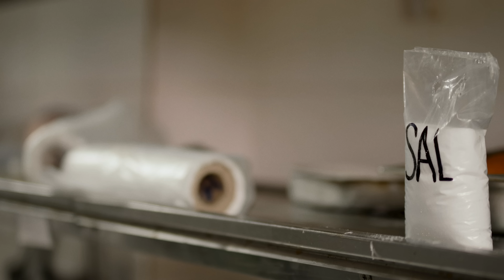SER, Paty Cantú - El Anillo Y Vos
“El Anillo y vos" ya está disponible en todas las plataformas digitales

La banda argentina SER se une a la estrella mexicana PATY CANTÚ en su nuevo single “El Anillo y Vos”.  Una canción bien de verano con ritmos de cumbia-reggae-pop producida por Diego “Chapa” Blanco (Los Pericos) y masterizada por Christian Wright en Abbey Road Studios, Londres.

El videoclip de la canción se filmó entre Ciudad de México y Buenos Aires bajo la dirección del ganador del Premio Gardel Diego Latorre y la producción de LCN.  Además de SER y la grandiosa Paty Cantú, el clip cuenta con la brillante participación de los actores Maribel Khazhal y Agustín García.  También aparecen en el video dos músicos cubanos de lujo: Hammadi Bayard (saxo) y Eugenio “Dinza Groove” Ges (trombón).

Sobre la idea del video: "En este clip nos pusimos en modo comedia,  a lo largo del video hay muchísimos intentos de fallidas propuestas de matrimonio durante una cena romántica donde al momento de sorprender con el anillo de compromiso todo comienza a complicarse, diferentes escenas muy graciosas y logradas hacen que el espectador sea hipnotizado alegremente, por supuesto en el final triunfa el amor!"

SER es:
Fede Berdullas: Voz y guitarra
Juan Zangrilli: Batería
Leandro Emanuele: Bajo y coros

LETRA:
Si te tengo que bajar el sol, yo lo intento
Si te tengo que bajar la luna, yo lo intento

Ya no hay tiempo que perder amor con este cielo
Hoy promete y siempre más los encuentros

Llegó el día de pedir perdón a nuestros miedos
Llegó el día de pedírmelo, que nos casemos

Ya no hay tiempo, ya… no hay tiempo
Solo queda el anillo y vos, es nuestro tiempo

Algo está, algo está
Algo está cambiándonos

Lo mejor de vos llegó
Lo mejor de mi sos vos

Pasó el tiempo y cumplimos ya muchos sueños
hoy somos una familia grande y corremos

Solo te quiero decir amor, solo te quiero decir
que te amo siempre a vos, somos uno
Algo está, algo está, algo está cambiándonos